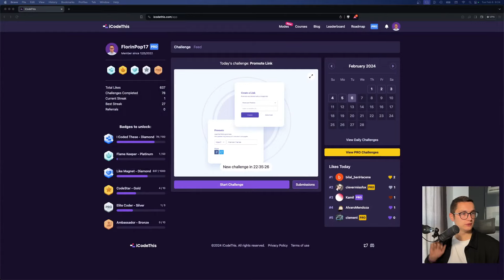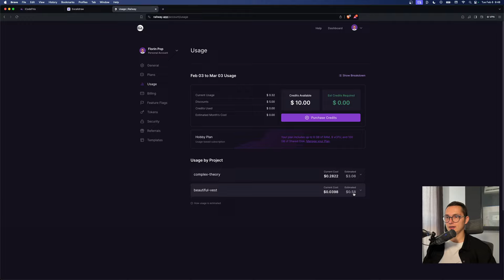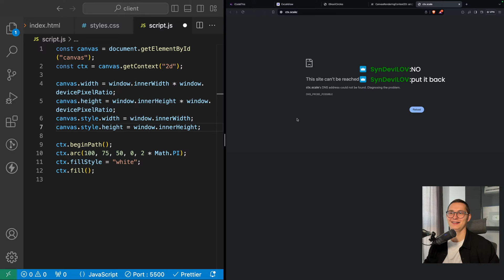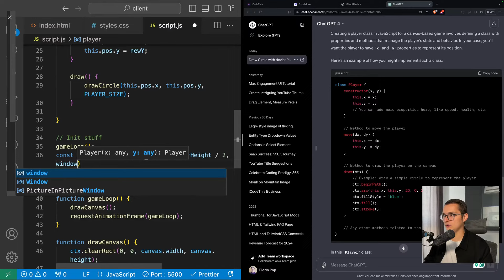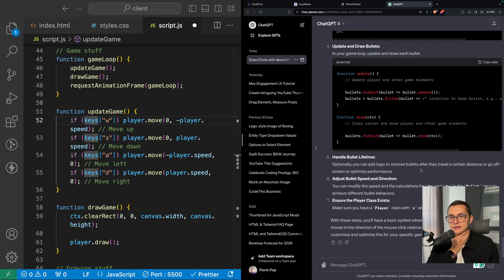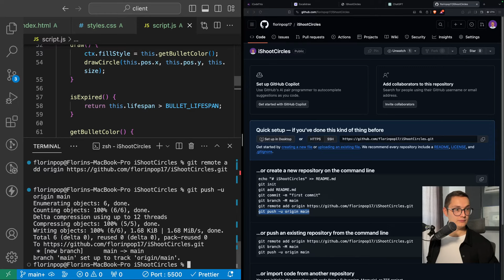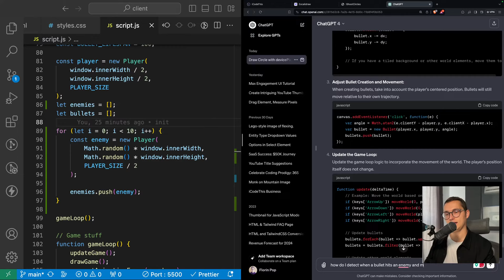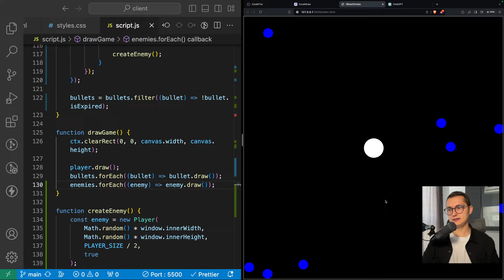🔴 Let's build a game with JavaScript